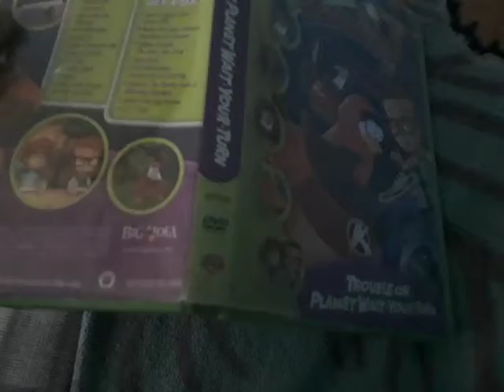321 Penguins! Trouble On Planet Wait-Your-Turn 2002 DVD (Warner Bros Home Video Print)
2000 Big Idea Productions, Inc.
(Chuck E, Cheese's Video Version from the Creators of VeggieTales)
2010
Finding
Nemo WALL-E & Toy
Story
Disney
California Adventure